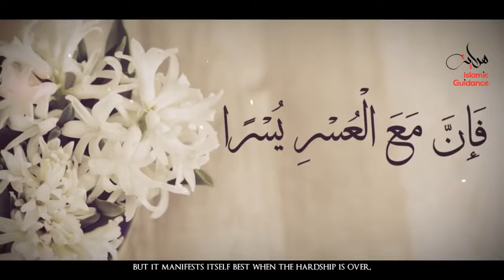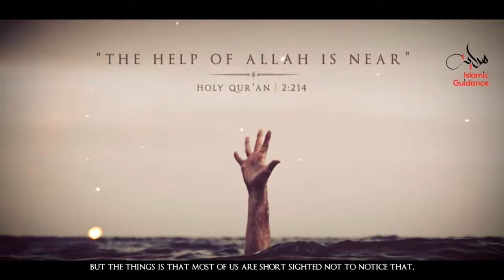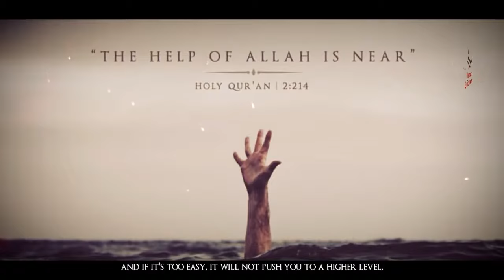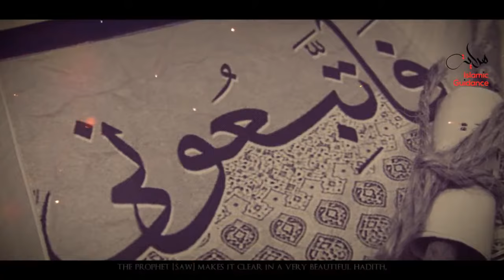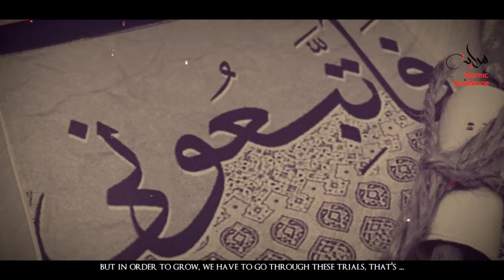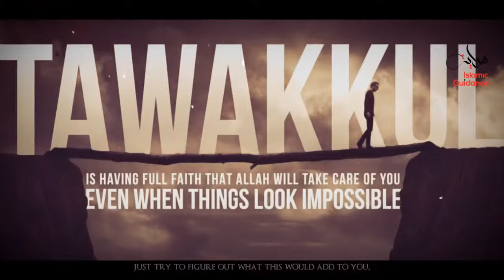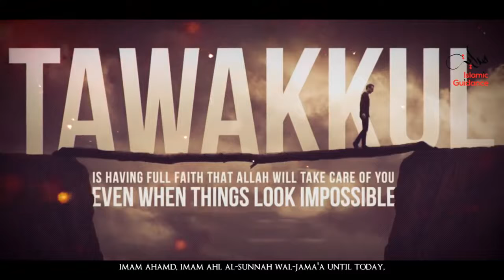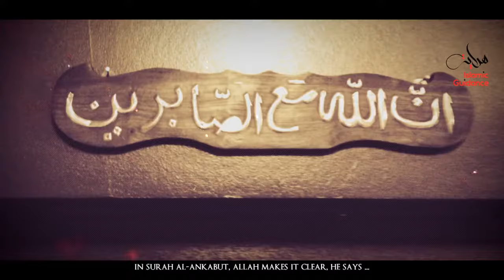Life Is Difficult